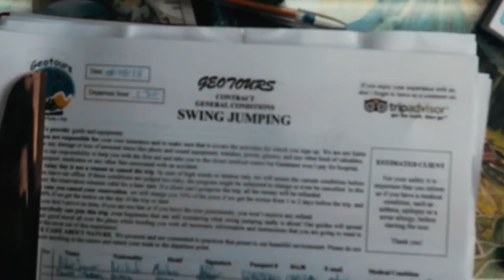SWING JUMP (GONE WRONG)**yallah**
This is the fifth episode of Daniel's six part series in South America! . 1 more left, we hope you have enjoyed this series so far, so come back tomorrow for the 5th episode, and as always YALLAH!🐐🐐🐐